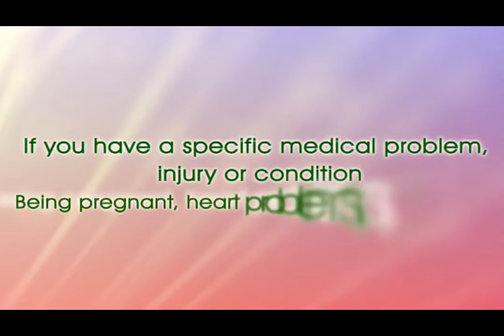Personal Trainer r x264